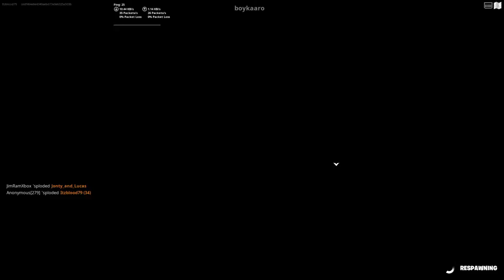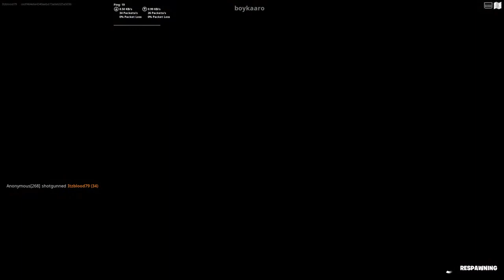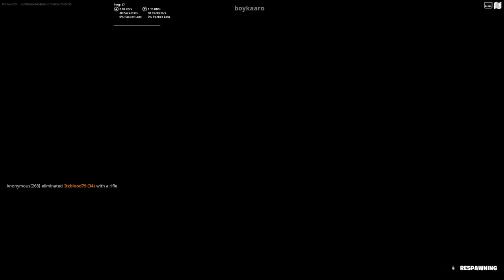Rose plays TDM and gets into a toxic 2v1